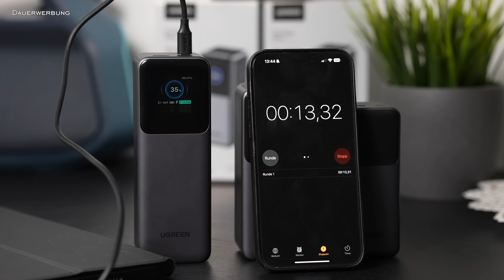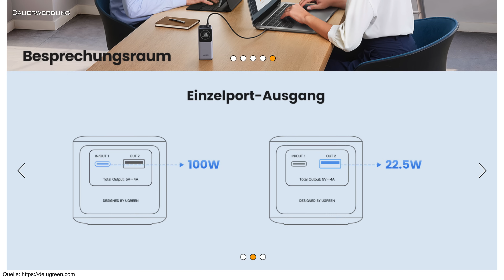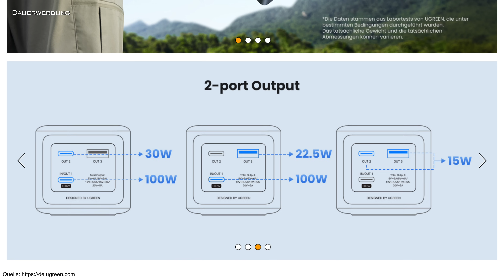Mega Power für unterwegs: Ugreen Nexode Powerbanks im ausführlichen Test!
▼▼▼ Beschreibung öffnen▼▼▼

►►ANZEIGE◄◄
★¹ PowerBank 12.000 mAh
★¹ PowerBank 20.000 mAh
★¹ PowerBank 25.000 mAh

★¹ Passendes 100WLadegerät

In diesem Video teste ich drei leistungsstarke Ugreen Nexode Powerbanks – mit Kapazitäten von 12.000 mAh, 20.000 mAh und 25.000 mAh. Diese Powerbanks sind ideal für alle, die viel unterwegs sind – ob auf Reisen, bei Messen, auf Geschäftsreisen oder bei Outdoor-Abenteuern. Die Nexode Powerbanks bieten eine zuverlässige Stromversorgung für Smartphones, Tablets und Laptops dank ihrer hohen Leistung von bis zu 200W.
Ich zeige euch den Lieferumfang, wichtige technische Daten und meine Praxiserfahrungen mit diesen Powerbanks. Ihr erfahrt, wie viele Ladezyklen ihr für Geräte wie das iPhone 15 Pro Max, das iPad Pro 12,9 Zoll (2021) und das Fire HD 10 Kids Tablet erwarten könnt. Außerdem gehe ich auf die Sicherheitsfunktionen ein, wie z. B. den Überhitzungsschutz, Tiefenentladungsschutz und die Thermal Guard-Technologie, die die Temperatur 200 Mal pro Sekunde überwacht.
Sind die Ugreen Nexode Powerbanks flugtauglich? Wie schlagen sie sich im Vergleich zu anderen Modellen auf dem Markt? All das und mehr erfahrt ihr im Video!
Wenn ihr nach der besten Powerbank für unterwegs sucht, die sowohl leistungsstark als auch kompakt ist, dann ist dieses Video genau das Richtige für euch.